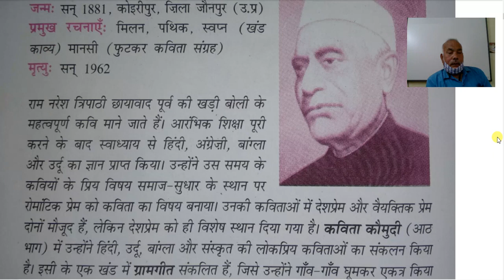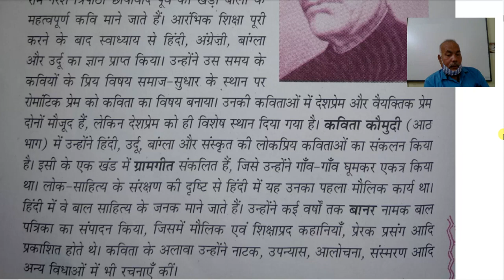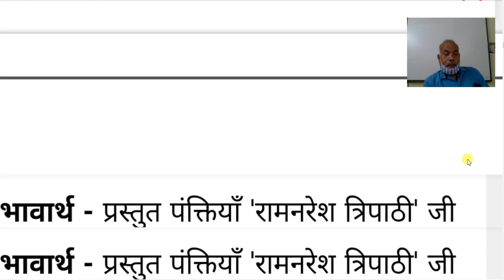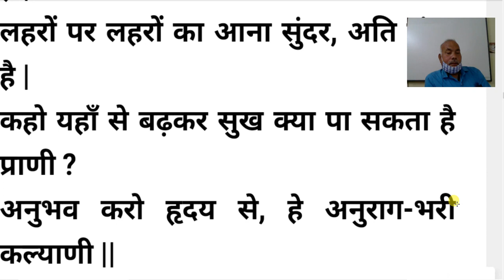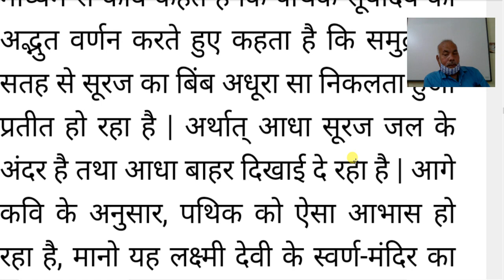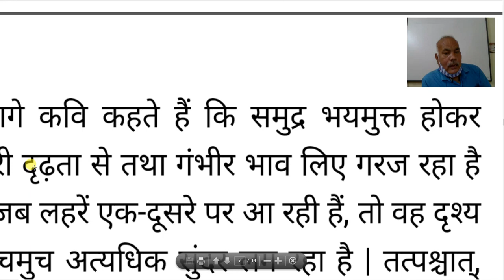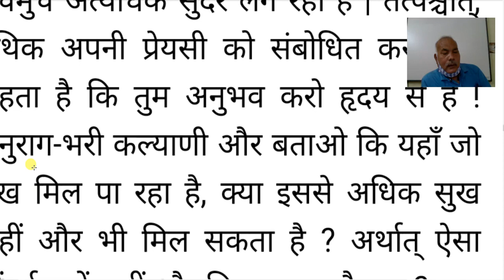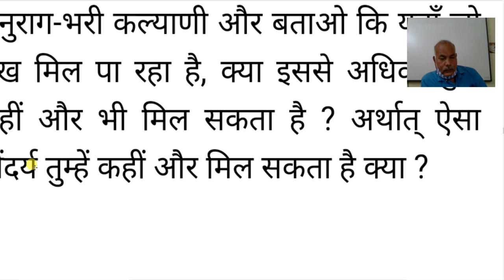कक्षा 11,विशिष्ट हिंदी,खंडकाव्य ,पथिक